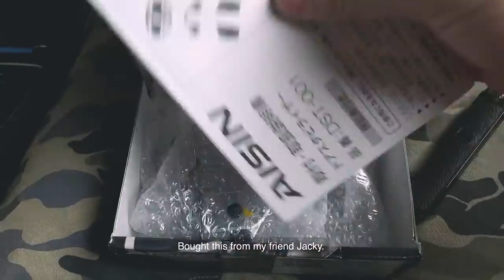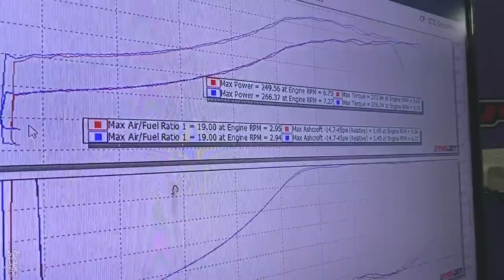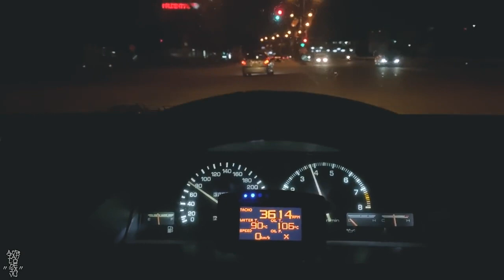THE MAKING OF TAKUMI SEASON 2 - EP 4 - Is time to Tuned this car!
The Making Of Takumi | Season 2 EP 4 is release now!!

♠️ OTHER PARTNERSHIP♠️
🎮PRISM+ 💻PCBYTE